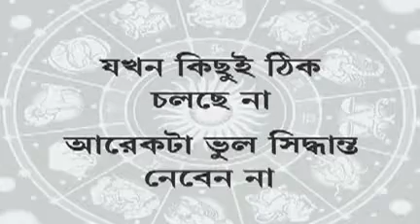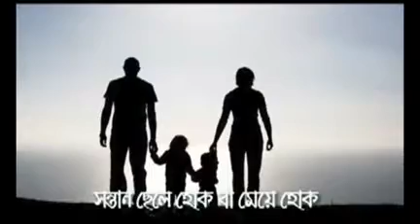25 08 17 Beng 3